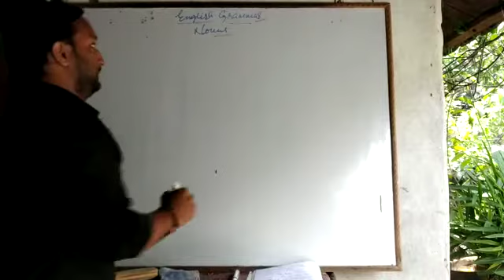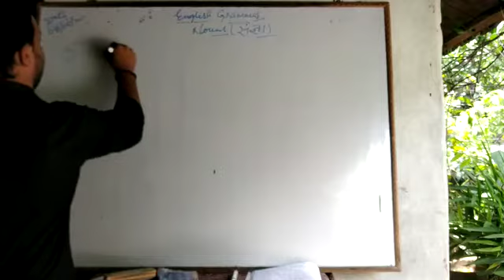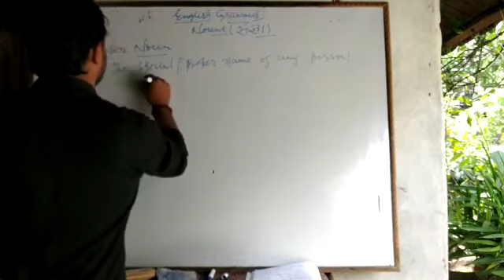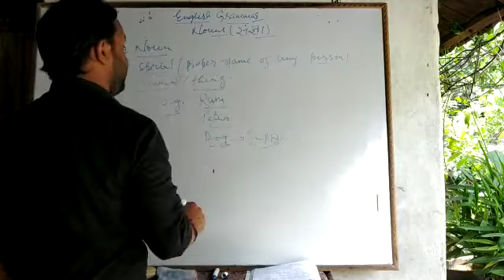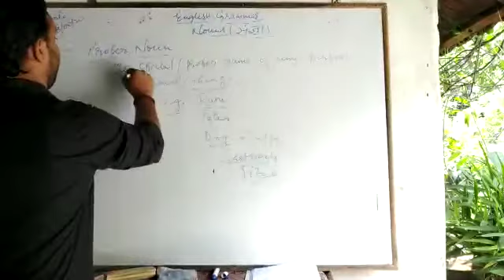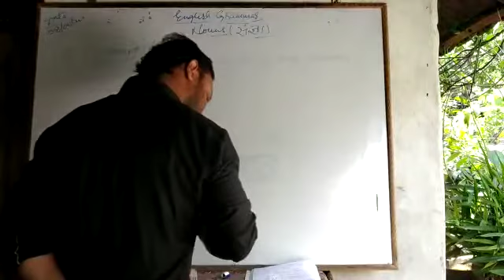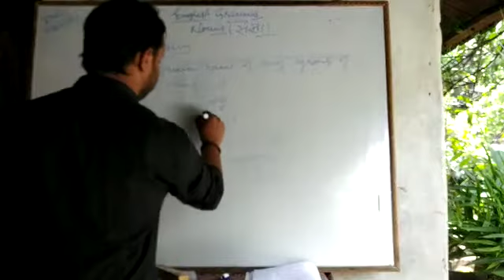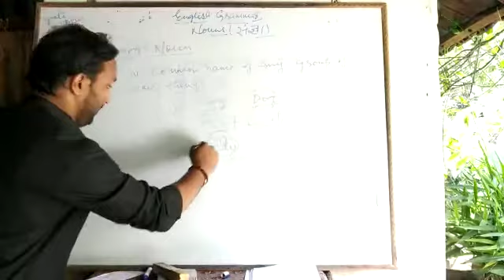Mayank Sir's ENGLISH GRAMMAR for Std III to V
Nouns - Proper and Common Noun